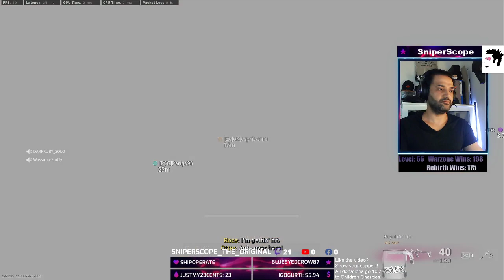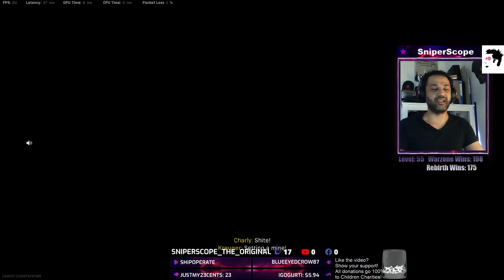COD Warzone: CLUTCH! Died 5 times but still won! All hope was lost. 1 vs 12 at the end. Never say ne